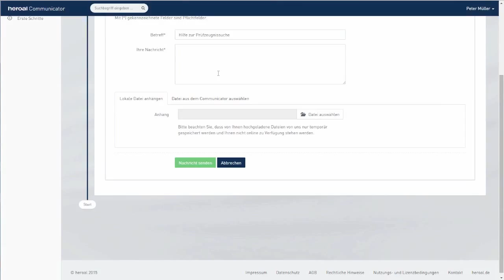Prüfzeugnisse finden im heroal Communicator | heroal Services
Wir zeigen Ihnen, wie Sie Prüfzeugnisse finden ✔ heroal Communicator ✔ Kundenservice von unterwegs ✔